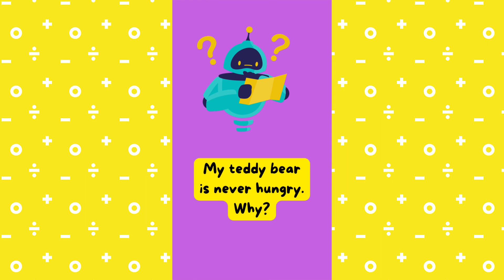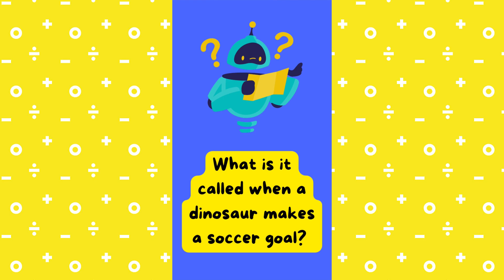Riddles for Littles! Part 4.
Use your noodle to solve these tricky brain teasers.

Created using Canva and InShot.